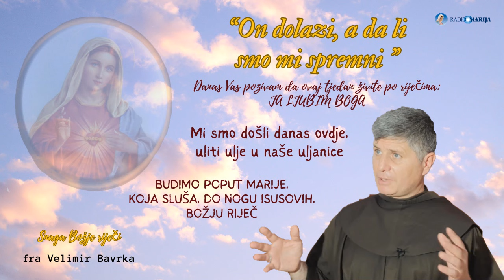Mi smo došli danas, ovdje, uliti ulje u naše uljanice - fra Velimir Bavrka